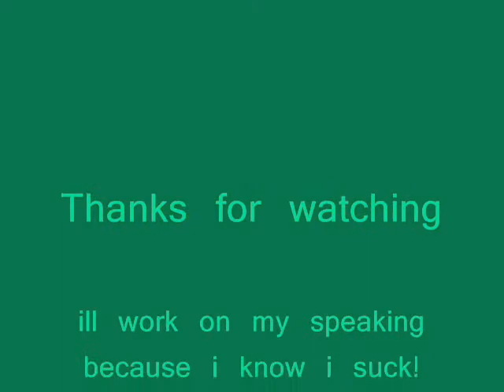runescape ultamite fletching guide 1-99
my 1-99 fletching guide

not very accurate i know but i just wanted to make one!